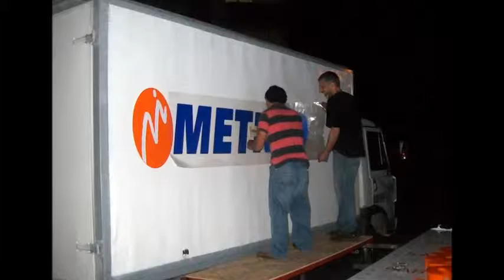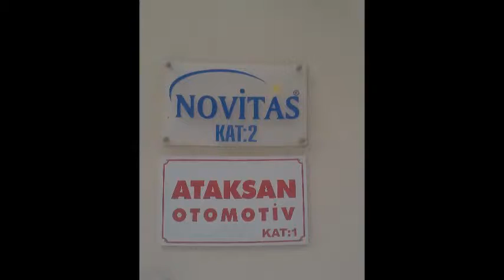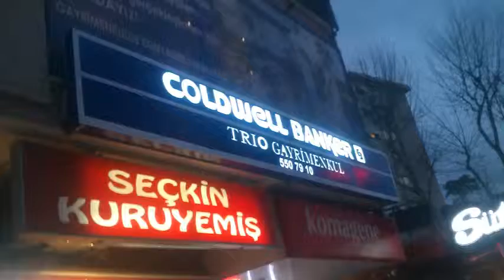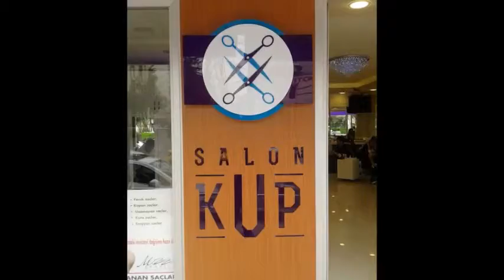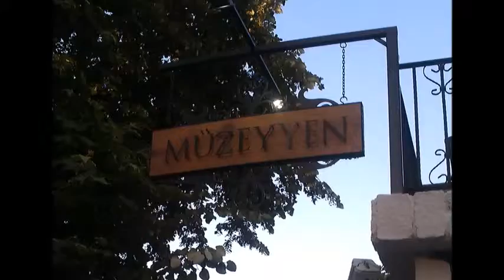FERHATPAŞA KUTU HARF İMALATI IŞIKLI TABELA 0216 612 0034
Matbaa - Matbaacılık
SÜREKLİ FORM - FATURA - İRSALİYE - İRSALİYELİ FATURA - KARTVİZİT - BROŞÜR - İNSÖRT - EL İLANI - MAGNET - ETİKET - ZARF - ANTETLİ - BLOKNOT - TAKVİM - İMSAKİYE - AJANDA - BASKILI NOT DEFTERİ - BASKILI ÇANTA - BASKILI KUTU -